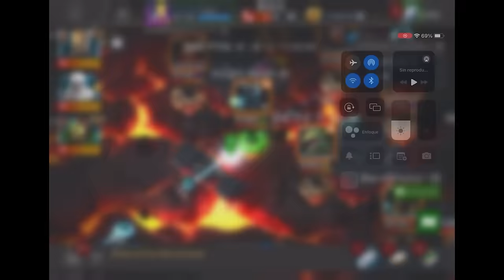S50W03: CHAOS VS INDA | PARECE SER QUE AEGON NO ES INMORTAL | MCOC